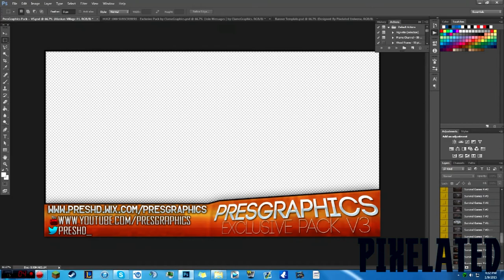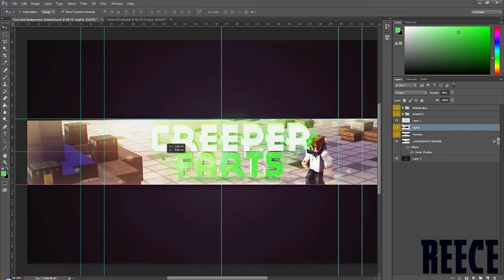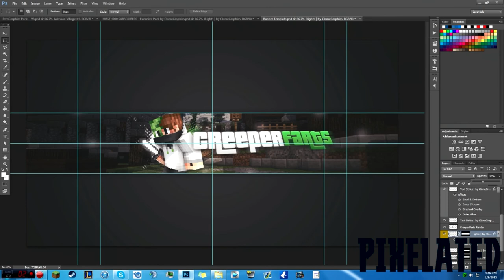[NEW] PixelGraphics contest [#2] ReeceGFX VS PixelatedUniverse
Who won? Comment "A" if you thought VolcanicGFX won , or comment "B" if you think PixelatedUniverse won. Goodluck!

Welcome to episode one of the PixelGraphics competition. There are 3 groups of 2 and only one person can go though to the next round in each group. The 2 contestants will make a banner for a famous YouTuber and the 2 will be out together and be judged. YOU are the judge. You can vote for each person depending on the banner that they make. Watch the video to find out how to vote.

Song: Moiez & Electric Joy Ride - Space Bomb (Original Mix)

---SPECS---
16g RAM ( Corsair)
Mouse: Razer Deathadder
Keyboard: Corsair Vengeance k70
Headphones: Razer Kraken PRO
Mic: M-Audio Nova
What I edit with: Sony Vegas PRO 13
What I record with: Bandicam

-Pixel / Ziggy

SHOUTOUTS: AdamK.